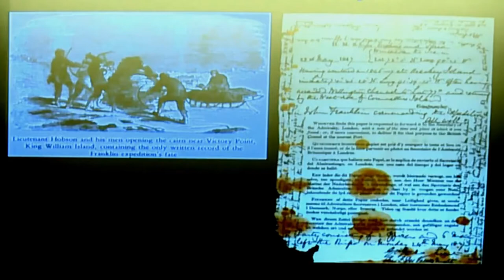How to Pronounce Crozier (Real Life Examples!)